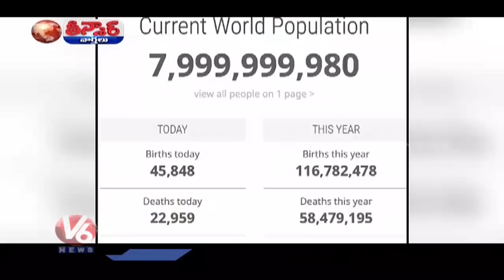CM KCR Warns TRS MLAs | Leaders Playing Drums | TRS MLA Yadaiah Blocked By Villagers | V6 Teenmaar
CM KCR Warns TRS MLAs | Leaders Playing Drums | TRS MLA Yadaiah Blocked By Villagers | Super Star Krishna Final Journey | V6 Teenmaar

ఆ నలుగురి తొలి పలుకులు | డాక్టర్లే పేషంట్లు

ట్రాఫిక్ లో జనాలు ( ట్రాఫిక్ జామ్)